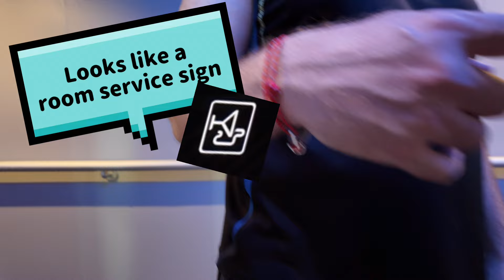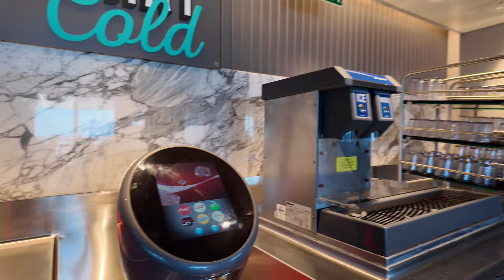Virgin Voyages Day 2 🌴 From Key West To Scarlet Night